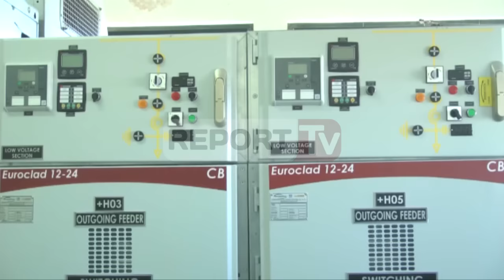Report TV - Ndërtohen 5 fidra të rinj në Spitallë Çela: S'ka më ndërprerje të energjisë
Përfundon ndërtimi i 5 fidrave të rinj me dalje nga nënstacioni i Spitallës.

I gjithë investimi i kryer me fonde të OSHEE shkon në 1.5 milion euro, ndërkohë që është kryer rikonstruksioni i 9 kabinave së bashku me shtrimin e kabullit të tensionit të mesëm 20 kilovolt me gjatësi 22.3 km.

Fidrat janë lidhur në sistem unaze dhe kanë përmirësuar ndjeshëm furnizimin me energji elektrike të qytetit të Durrësit.